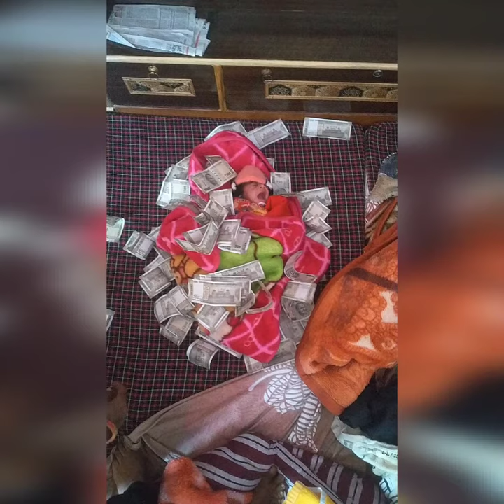one month khwahish photo